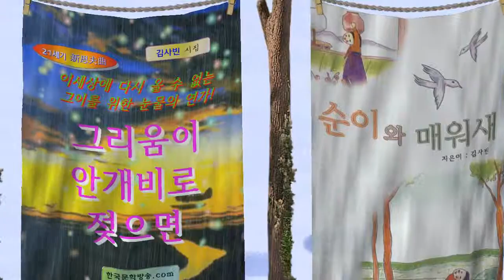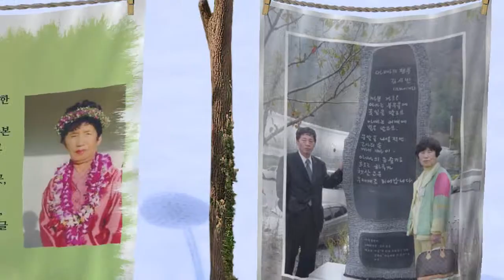[작가소개] "I am a writer of Republic of Korea" Poet, Savin Kim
"나는 대한민국의 문인이다!"
- 문인 바로 알기 / 한국의 시인
김사빈 시인